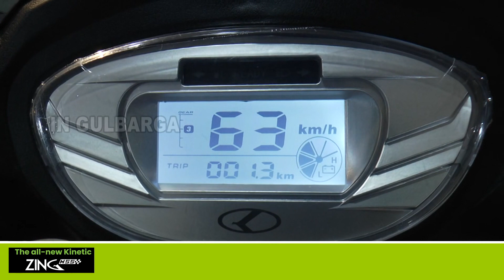50 lakhs for KKRTC employees. Signing of Accident Insurance Agreement* Recruitment process by March